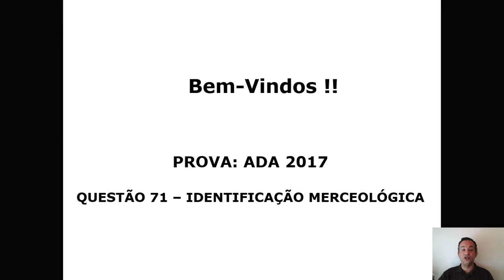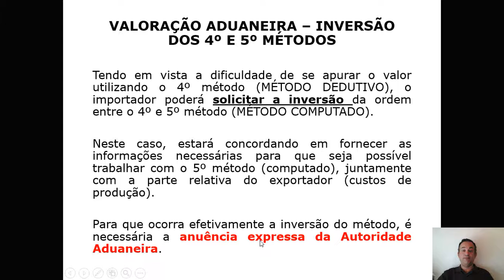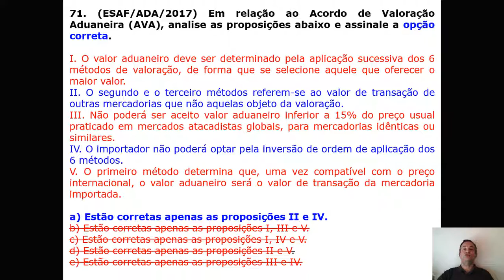Identificação Merceológica - Questão 71 - Prova ADA 2017 - Acordo de Valoração Aduaneira (AVA-GATT)